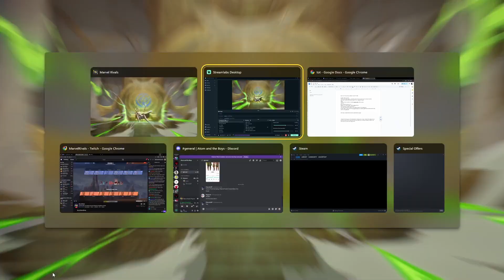The Best Iron-Man Strategy in Marvel Rivals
A fun Strategy to use with Iron-Man and Doctor Strange!